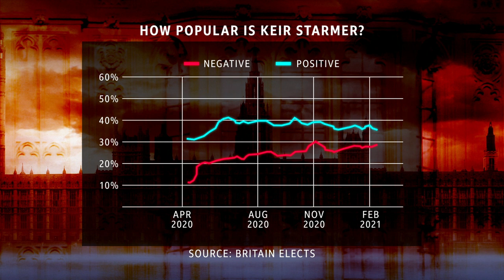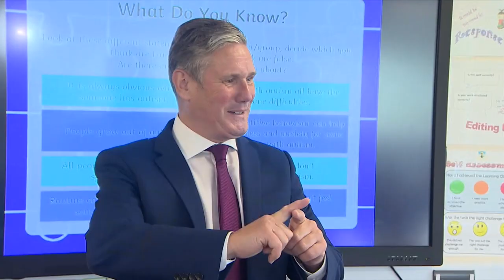Labour Party: Keir Starmer sets out his long-term vision for the economy - BBC Newsnight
A year on from Sir Keir Starmer’s leadership victory, what is the Labour Party’s new policy vision for the economy?

The Leader of the Opposition Keir Starmer is set to give a major speech on 18 February outlining the long-term vision for the Labour Party.

In his first big speech on the economy since he became leader in April 2020, Keir Starmer, is expected to set out what he calls “a new partnership between government and business”.

Newsnight’s Lewis Goodall reports and Kirsty Wark is joined by Shadow Work and Pensions Secretary Jonathan Reynolds.